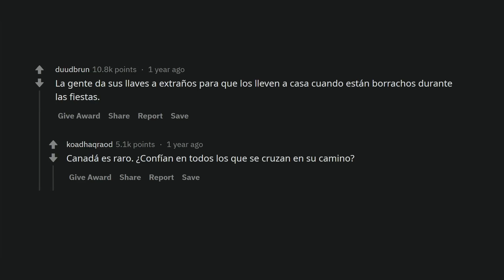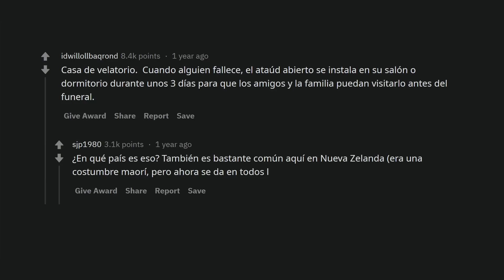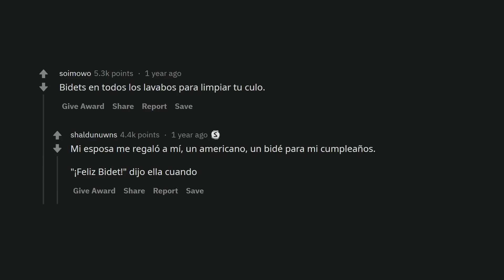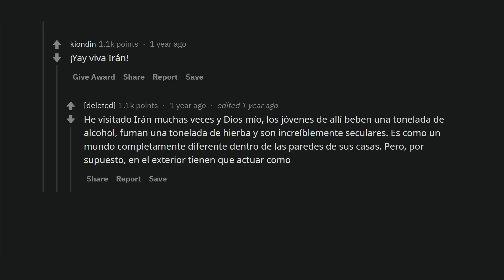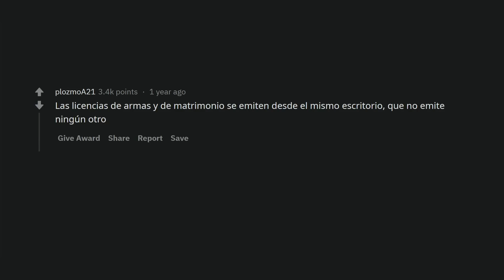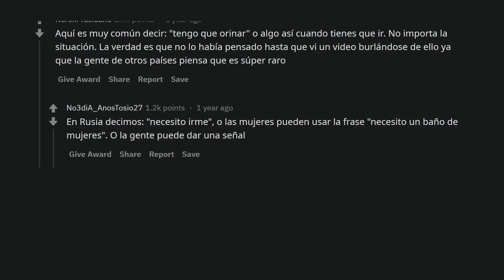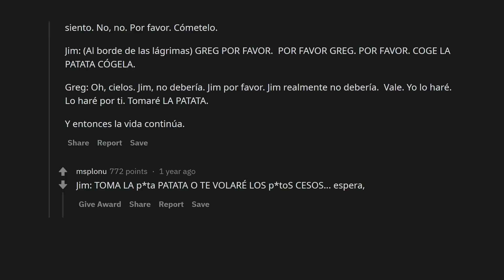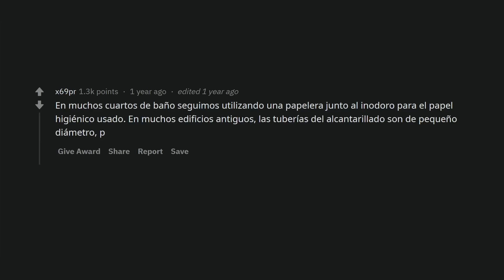¿Qué es normal en tu país pero parece raro para el resto del mundo? (Reddit)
Usuarios cuentan algunas de las diferencias culturales más marcadas entresu país y el resto del mundo